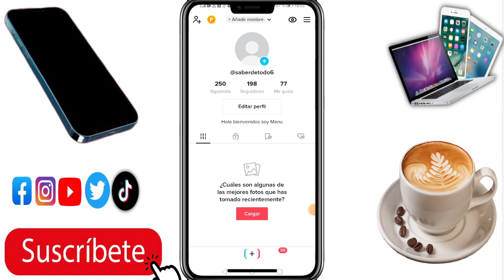cómo ver quién revisa tu perfil en tiktok 2023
Como ver quién revisa tu perfil en tiktok 2023, cómo ver quién te ha visitado tu perfil en tiktok, como saber quién visita tu perfil de tiktok